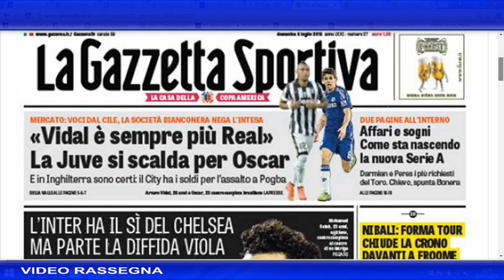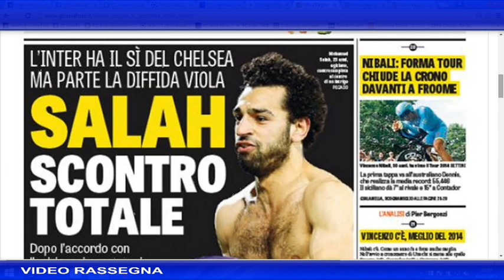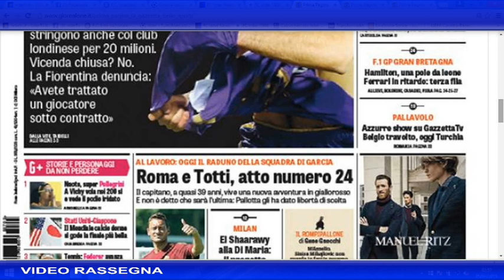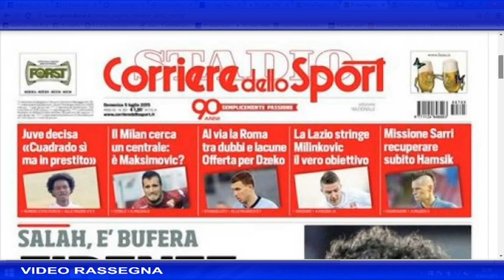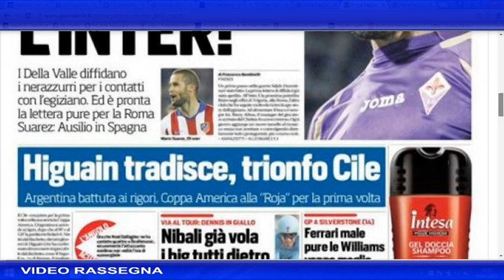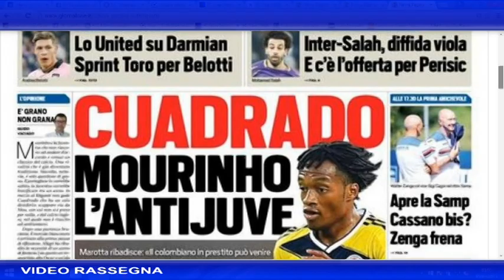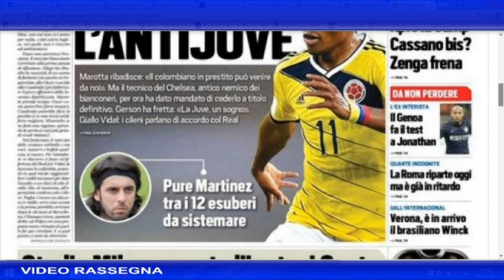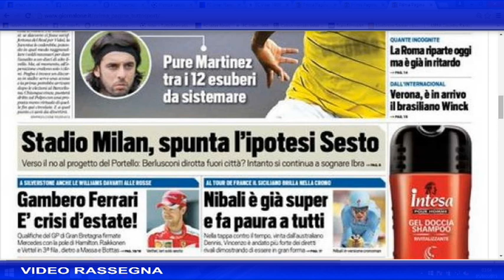VIDEO RASSEGNA del 5 luglio 2015